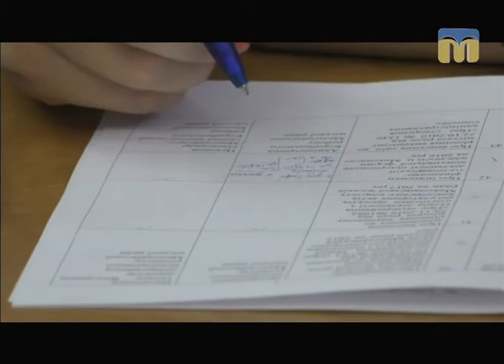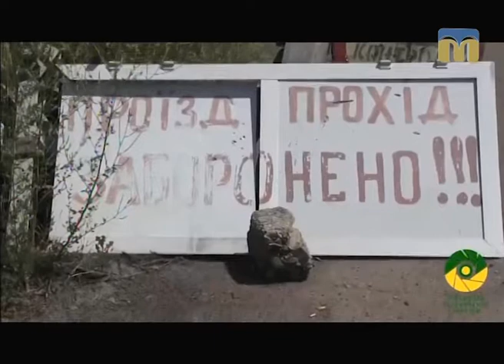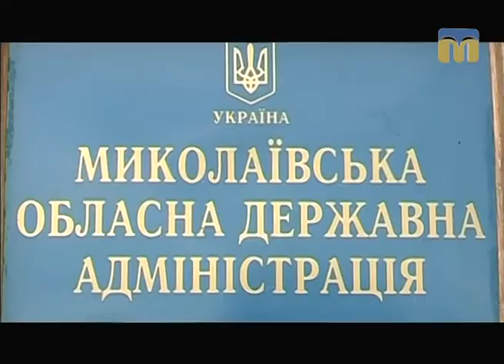Телевізійні новини Миколаївщини – 14.07.2017